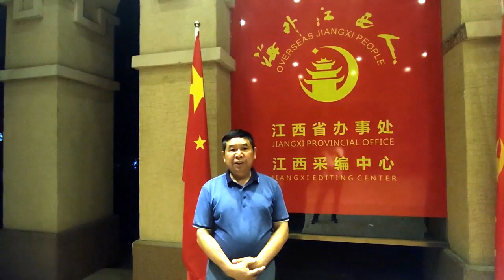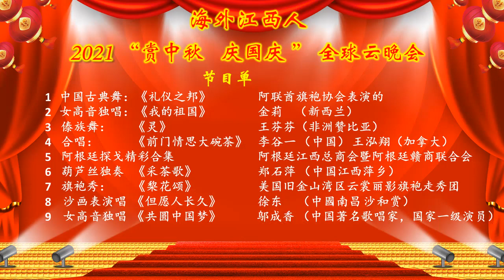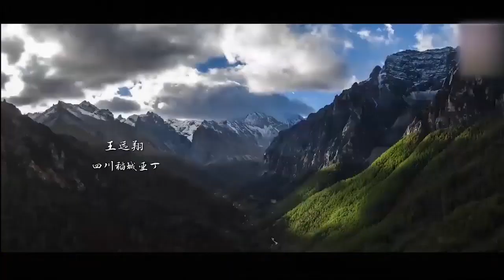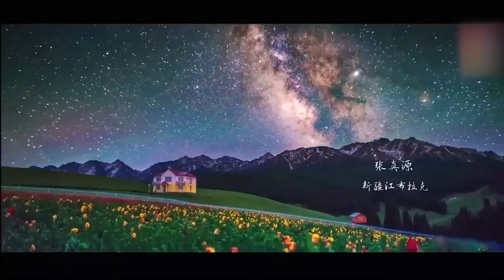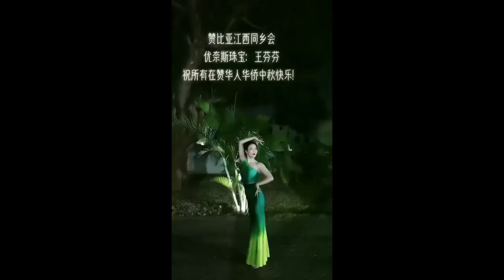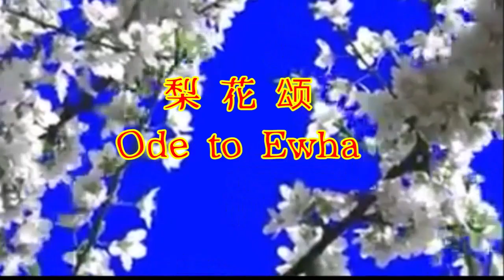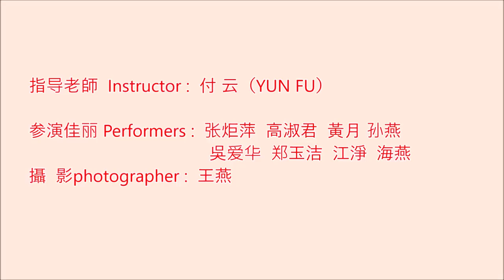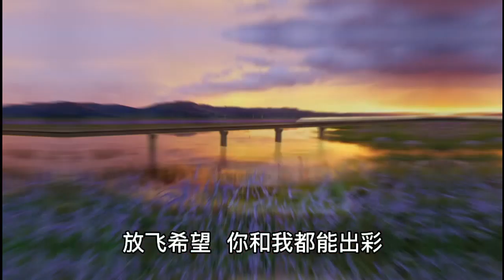全球热播！海外江西人2021 “赏中秋 庆国庆”全球云晚会 完整版